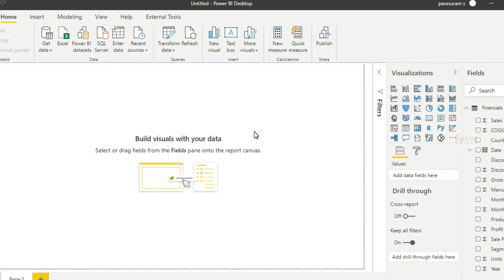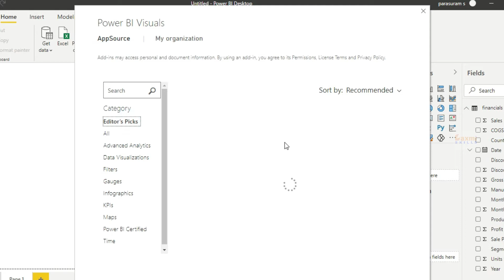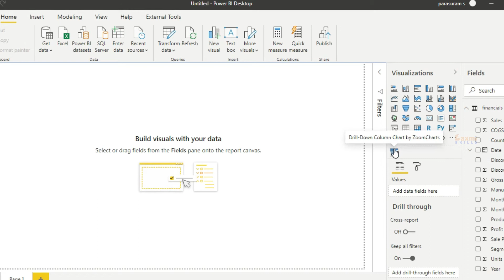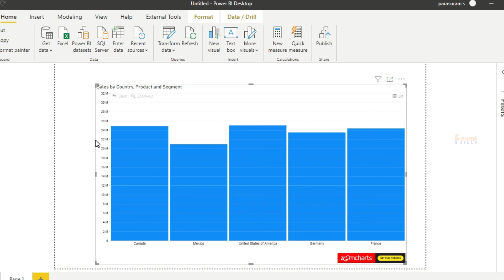Import Custom Visual In Power BI | Power BI Custom Visuals | Power BI Telugu